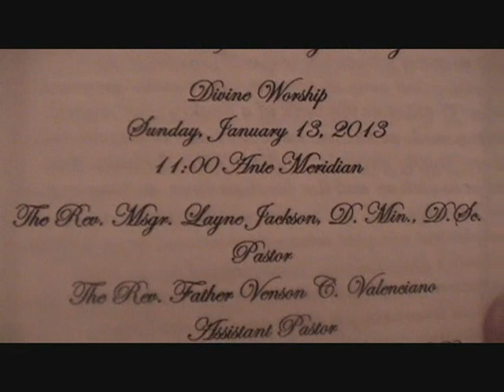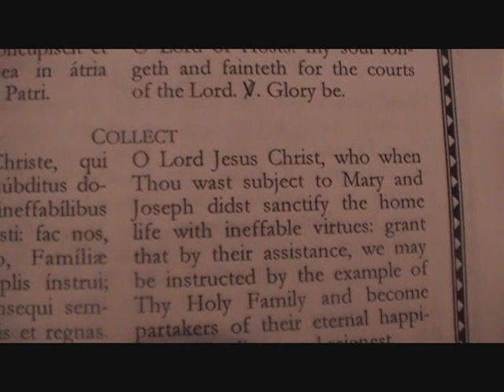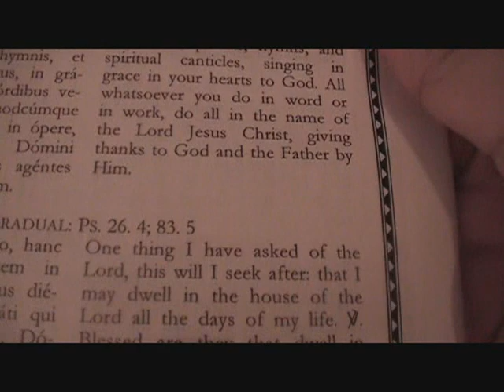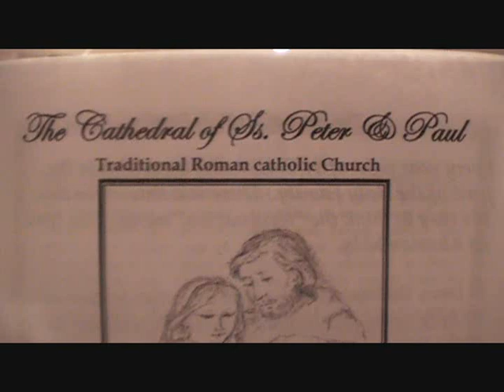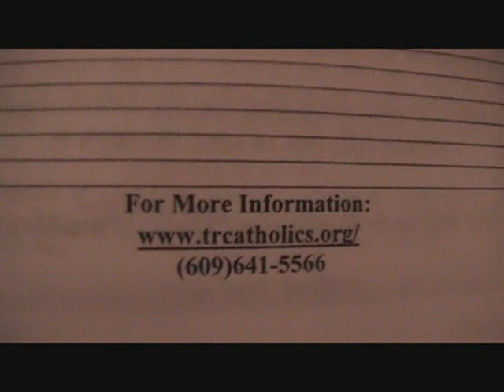Feast of the Holy Family